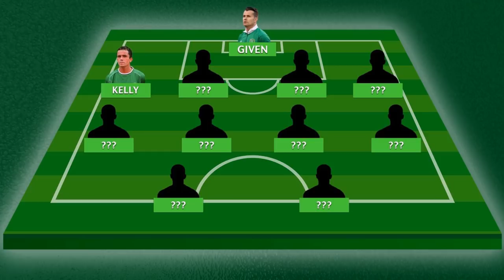Republic of Ireland | All Time XI | Right Back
Paul is joined by broadcaster, Will Dalton, Football Faithful's Peter Henry,  to discuss Republic of Ireland All Time XI - Next up is our Right Back of All Time.

Twitter.com @irishfantv

Presenter: Paul Nealon
Guests: Will Dalton, Peter Henry (Footy Faithful) & Gary Spain
Video Editing: Paul Nealon